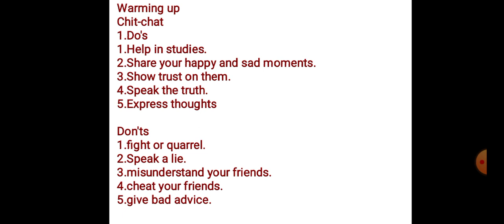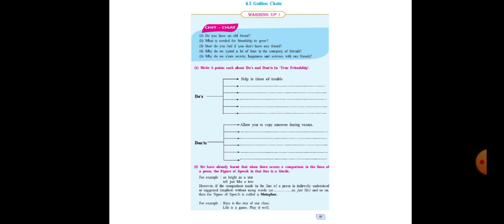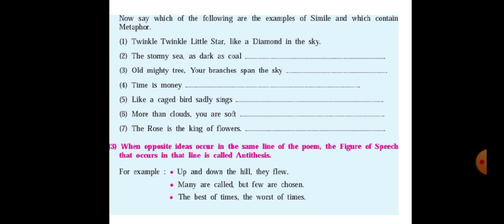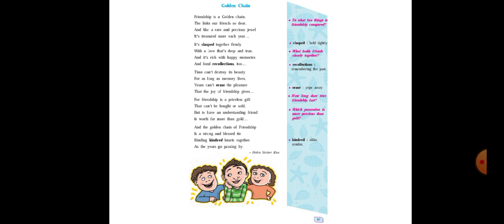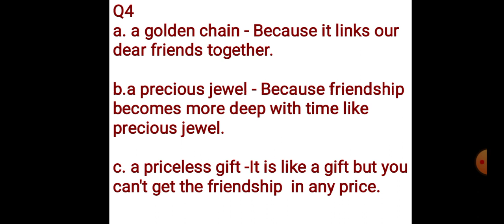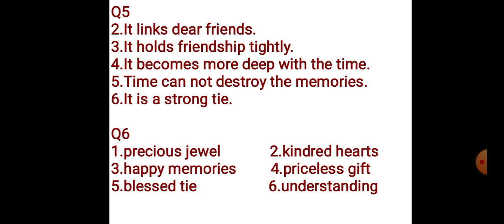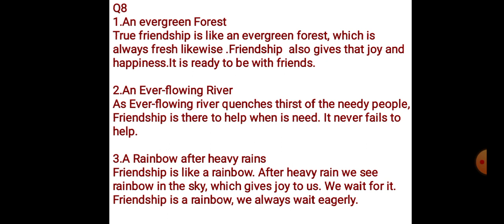L. No. 4.3 Golden Chain, class 8,solved exercise.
Learn 4.3 'Golden Chain' (मराठी स्पष्टीकरण), solved exercise.